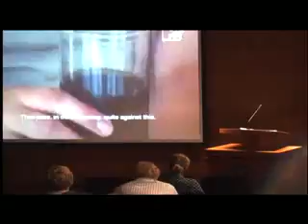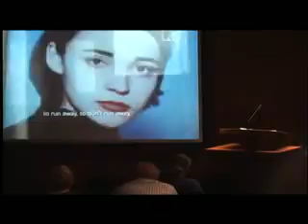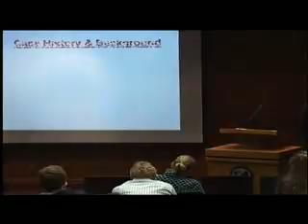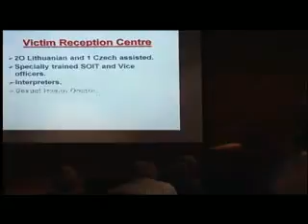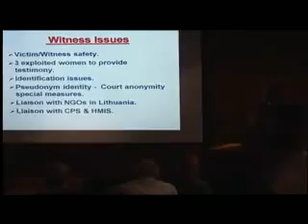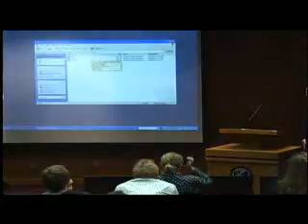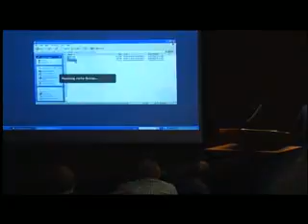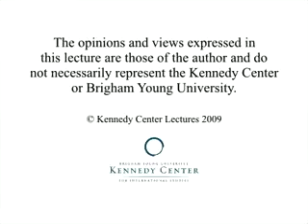Combating Human Trafficking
Keith J. Allred
Senior trial judge, Guantanamo Bay, Cuba, U.S. Navy

Allred discusses the horrific statistics associated with the worldwide phenomenon of human trafficking and the global business venture of organized crime it has become.

03/11/2010